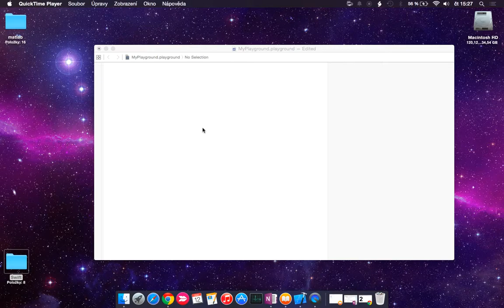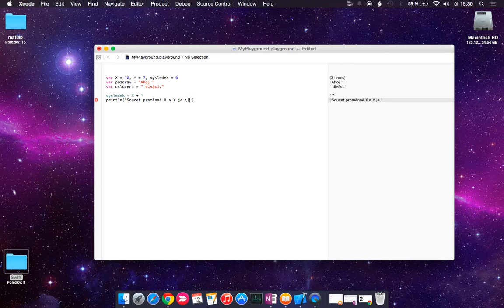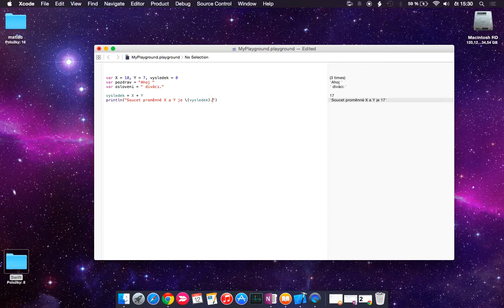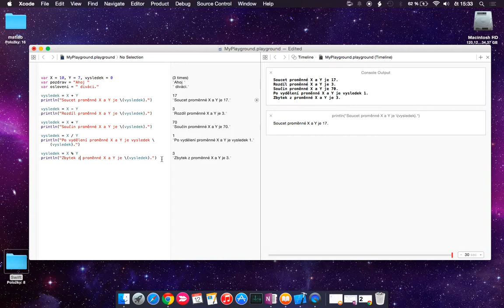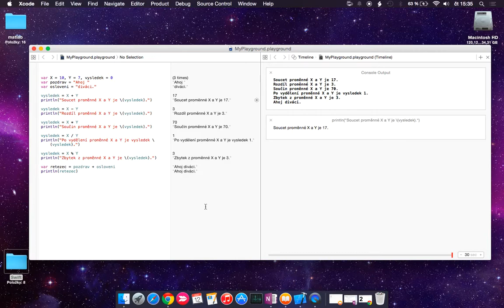Tutoriál programování v jazyce Swift: 3. aritmetické operace s proměnnými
Dnes se podíváme na to jak sčítat, odčítat, dělit atd.